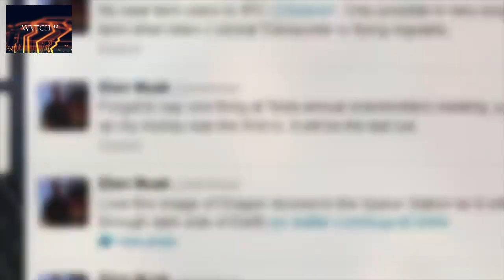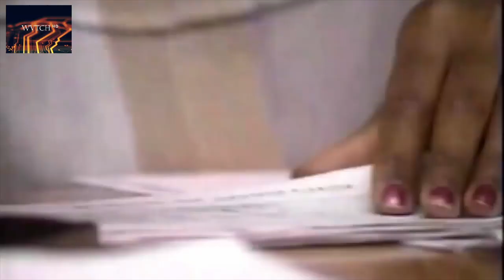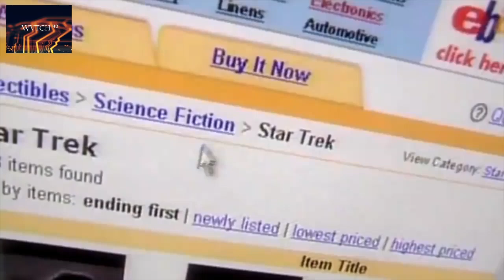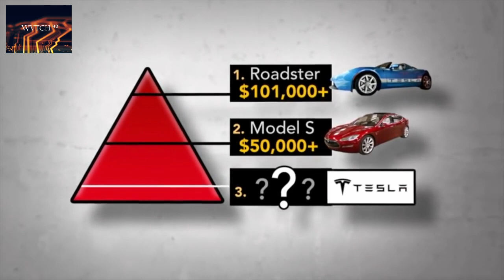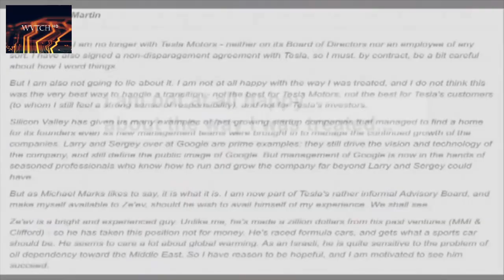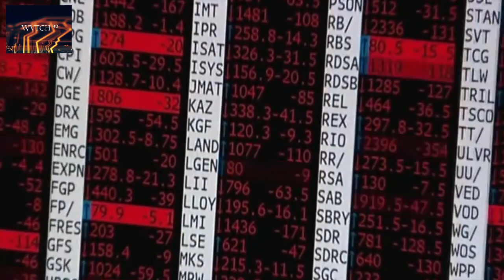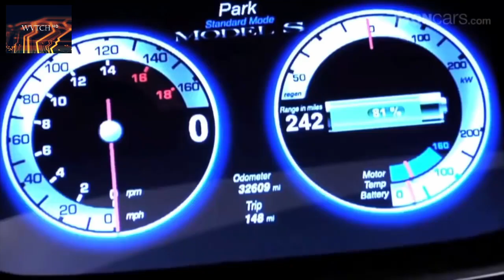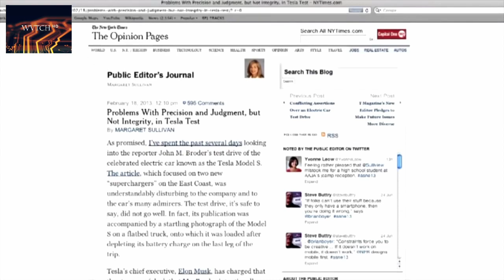Elon Musk Documentary ˢᵈ - From PayPal to Tesla, SpaceX, Booring co.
CONTENT: Documentary of Elon Musk. Creator of PayPal, sustainable energy champion, alternative automotive innovator and space technology explorer. A man who challenges to change the mindset of many industries and whose visions are literally out of this world! As a boy in his native South Africa, he was the typical 'nerd'. Preferring to read anything he could get his hands on, including encyclopedias, he was picked on quite a bit at school.

However Musk's vision to change the future is enduring and he even injected all of his own personal capital into the business. This huge risk showed the belief in his dream and paid off when Tesla was awarded Motor Trend's 'Car of the Year' and also eventually paid back the government loan with interest 9 years ahead of schedule. A phenomenal achievement.

But his dreams aren't confined to just earth, his company SpaceX became the first commercial company to send cargo to the International Space Station. This is a man with determination, a sense of adventure and above all big dreams.

If any of you have some suggestion for any type of videos you would like to see please let us know in the comments below or you can write to us directly if any issues occur.

Videos provided on this website are for personal, non-commercial use WVTCH ᴴᴰ.